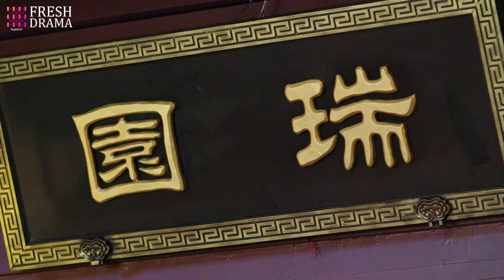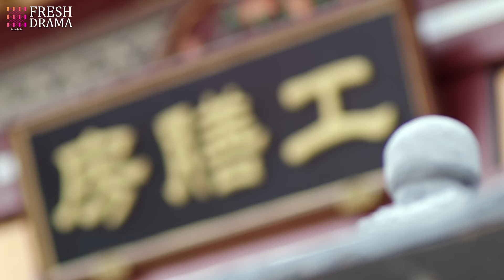《庶女攻略》33：勵志成為女商人的謝家之女,謝小霓在歷經家族破滅，發誓要洗清家族冤屈，改名換姓潛入江南而引發了一系列驚心動魄的案件（厉嘉琪 毕雯珺 孙嘉璐 宋文作 邢恩 李依晓 ）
《庶女攻略》主演：厉嘉琪 毕雯珺 孙嘉璐 宋文作 邢恩 李依晓 劇情：大宁年间，谢氏绸布庄的幺女谢小霓，立志要继承家族的衣钵成为一名女商人。而谢氏却因被同行苏氏陷害导致家破人亡。侥幸存活下来的谢小霓发誓要为家族洗清冤屈并重振谢氏。她化名“霓裳”进入江南云锦庄苦学染绣技艺，多年的卧薪尝胆，虚心学艺，终于使她凭借过人的才华和智慧在织造界站稳脚跟，渐渐打下了一片属于自己的新天地。而此时，苏氏察觉到了她的意图，步步追杀企图斩草除根，幸得一直爱恋自己的欧阳子虞帮忙，谢小霓才得以逃出生天，出走西域。一年之后谢小霓改名换姓，带着学习到的新知识再次归来，这次她做好了万全的准备，终于为父兄家族洗清冤屈，重振谢氏商行。而她也探索出一条令人称颂的经商之路，成为一名成功的女商人。